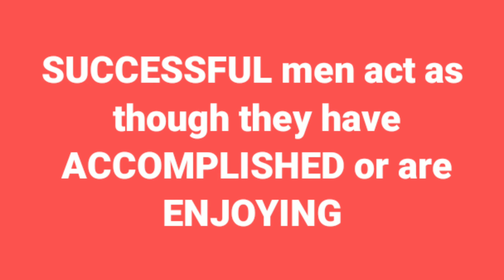CONDUCT YOURSELF ACCORDINGLY